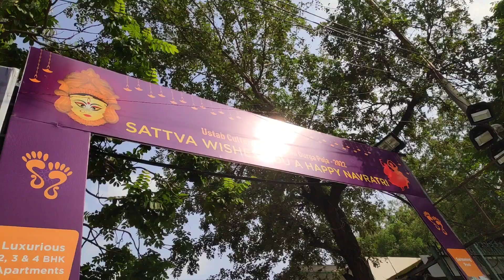শুভ সপ্তমী 2022 | Hyderabade Durga puja | Utsab Cultural Association er Durga Puja | Hyderabad Vlog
Vlog
Vlogs
Bengali
Bangla
Bengali vlog
Bengali vlog channel
Bangla video
Indian vlog
Hyderabad
Daily vlog
Lifestyle vlogs
Lifestyle
Couple vlog
Prabashi bangali
Prabashi